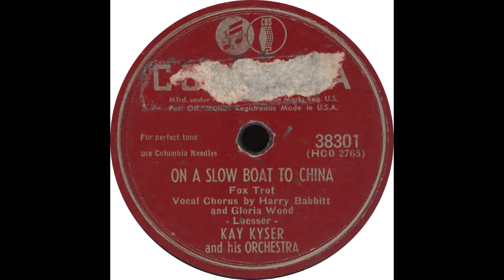Columbia 38301 - On A Slow Boat To China - Kay Kyser and his Orchestra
Kay Kyser and his Orchestra - “On A Slow Boat To China”

Flip Side – “In The Market Place Of Old Monterey”

1948